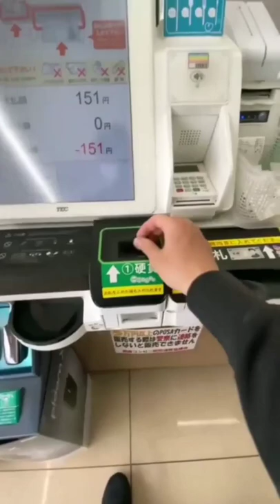buying a bottle of Coke from seven eleven vending machine in Japan